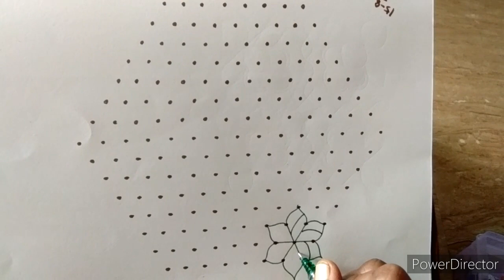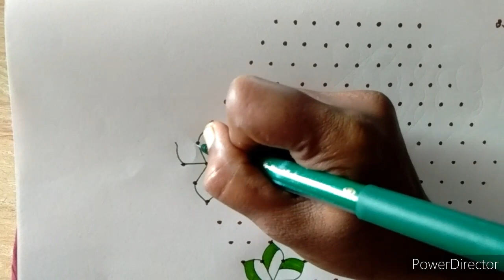sangu kolam for Puratasi maadham/15 dots rangoli/15 to 8 dots kolam/15 pulli kolam/simple muggulu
Hi friends,

here i upload 15 to 8 dots beautiful latest design simple & easy rangoli design @JennisIdeas .. And also i want to upload more and more beautiful creative rangoli kolam muggulu design.. 15 to 8 dots rangoli 15 to 8 dots muggulu 15 to 8 dots kolam 15 pulli kolam 15 dots rangoli 15 dots muggulu 15 dots kolangal..

My tutorial will show you how to draw beautiful indian traditional art patterns using materials such as dry rice flour, coloured sand and flower petals rangoli designs..

Kolam is a form of drawing that is drawn by using white powder mixed with rice flour.. and synthetically coloured powder in the entrance of the house.. kolam is a auspicious and symbolic which runs deep into our culture..

Everyday women used to wake up at early morning and clean up the entance of the house, then sprinkle water and decorate the entrance of their house with this beautiful rangoli..

My videos include all types of kolam like sikku kolam neli kolam melikala muggulu kambi kolam chinna kolam chikku kolam rangoli kolam padi kolam.. you may draw the lines step by step as it is shown in this video & each of my video will be have awesome newyear muggulu sankaranthi muggulu chukkalu muggulu chukki rangoli daily kolangal pulli vacha kolam pongal rangoli diwali rangoli easy kolam patterns karthikai masam rangoli deepam rangoli diya muggulu vinayaga chathurthi muggulu varalakshmi viratham muggulu tipkyanchi rangoli dhanurmasa rangoli rathasapthami special rangoli vinayagar chathurthi special rangoli vinayagar chavithi muggulu ganesh chathurthi special kolangal pongal kolam sikku kolam poo kolam peacock rangoli designs pandaga muggulu padi muggulu padi kolam pulli vacha kolam melika muggulu kambi kolam gokulastami special rangoli janmastami special rangoli krishna jayanthi kolam lord krishna rangoli friday kolam flower rangoli festival rangoli beginners rangoli simple muggulu pulli kolangal small kolam easy kolam friday muggulu festival rangoli flower muggulu melikala muggulu all dots rangoli dots rangoli design shanku muggulu sangu kolam puratasi special rangoli puratasi maadha kolangal pandigai maadha kolangal pulli kolangal and jennis ideas kolam too..

00:00 Welcome to Jenni's Ideas
00:19 Dots Layout
00:22 Beginning of the kolam
02:08 Middle of the kolam
03:52 Complete kolam